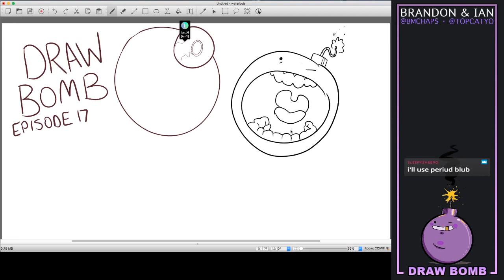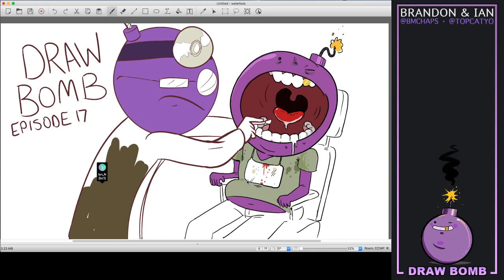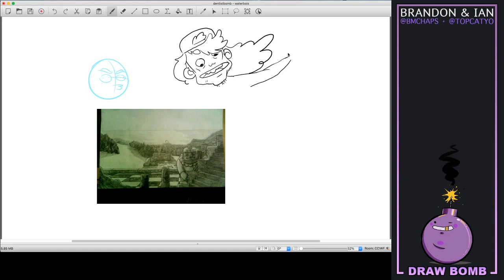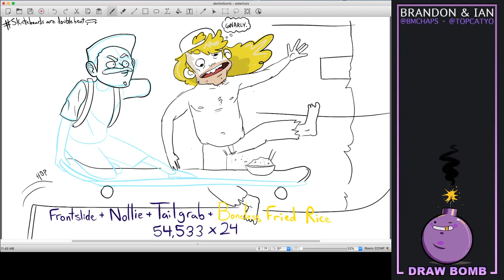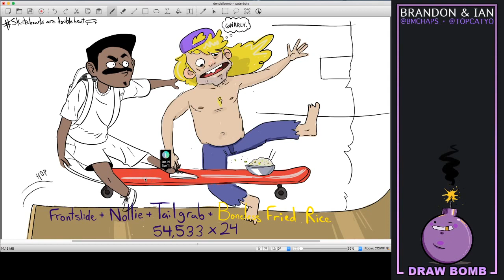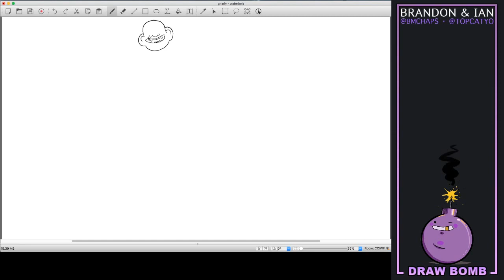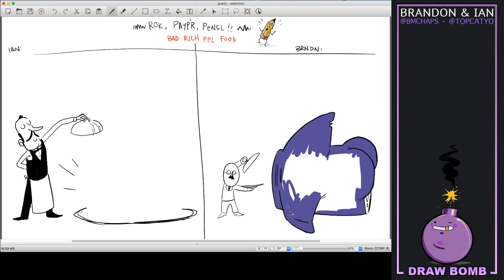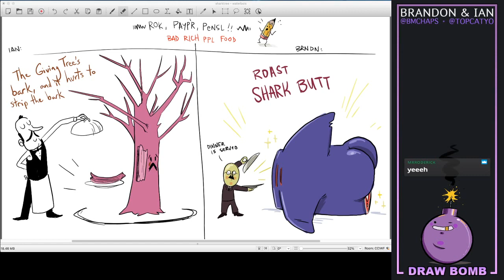We Did How Many of These? - DrawBomb LIVE! Episode 17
Be sure to check out DrawBomb LIVE!
Every Monday, 8PM Eastern Time